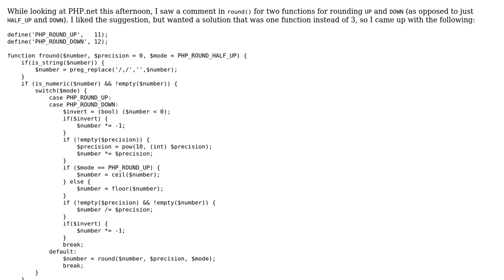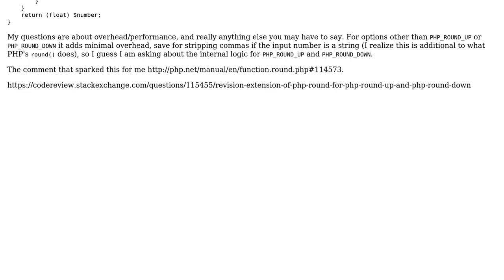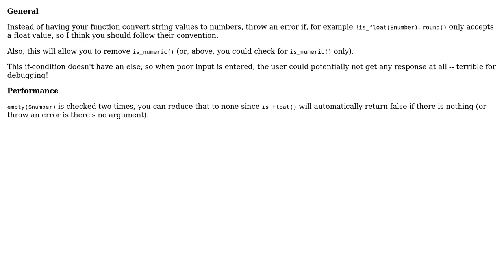Code Review: Extension of PHP `round()` for PHP_ROUND_UP and PHP_ROUND_DOWN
With thanks & praise to God, and with thanks to the many people who have made this project possible! | Content (except music & images) licensed under CC BY-SA | Music | Images & others | With thanks to user Mike user Alex L and the Stack Exchange Network Trademarks are property of their respective owners. You are responsible for your own actions.